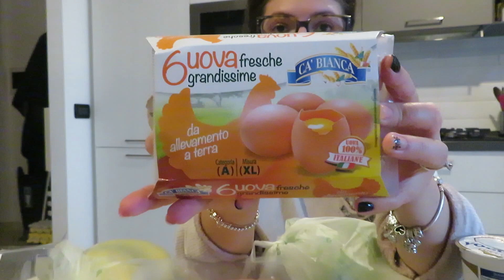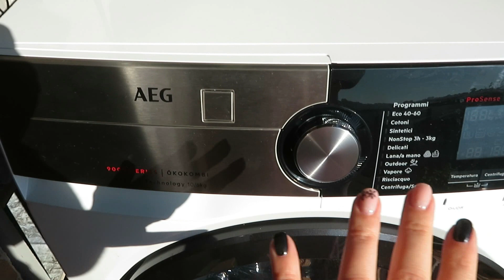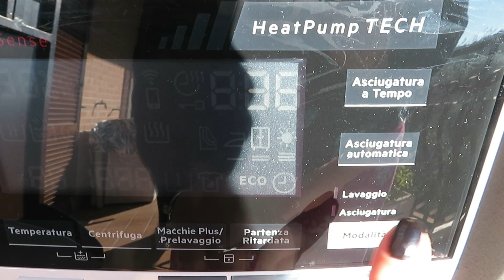ASCIUGATRICE O LAVASCIUGA? ECCO COSA ABBIAMO SCELTO + SVUOTA SPESA MD!!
Ciao ragazze!!
Eccomi con un nuovo vlog in cui vi mostro cosa abbiamo scelto tra asciugatrice e lavasciuga!!
Inoltre svuotiamo insieme una spesuccia MD visto che non ci andavo da un po'!
Spero come sempre di tenervi compagnia!
Un abbraccio,
Martina